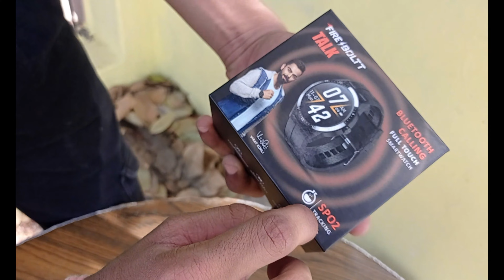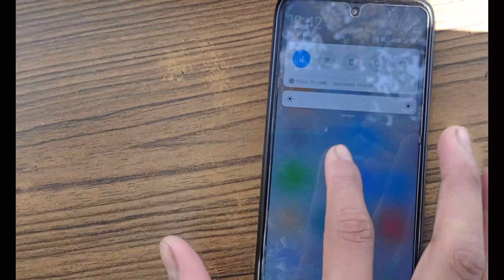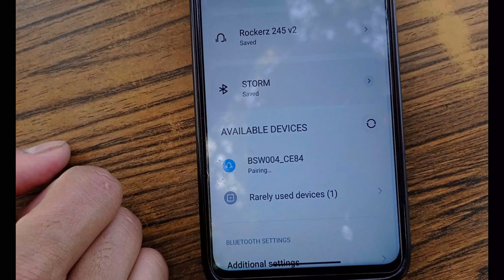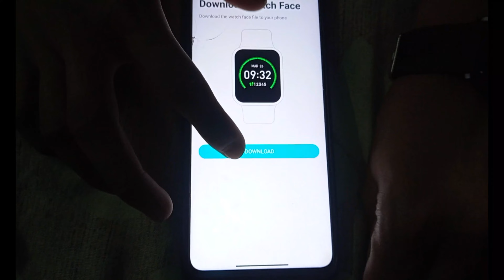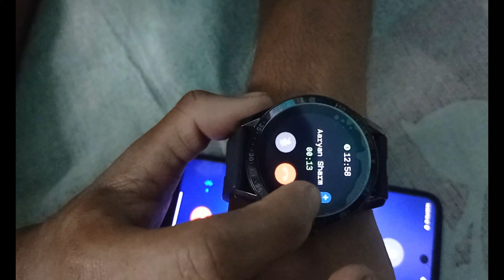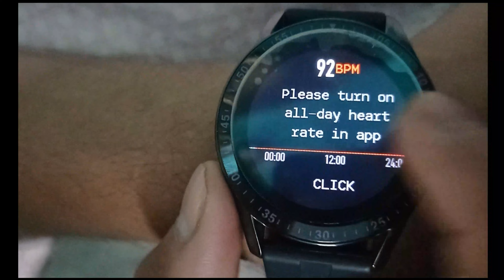UNBOXING: THE FIREBOLT SMARTWATCH || BLUETOOTH TALKING || PRICE IS 1 LAKH RUPEE || JUST LIKE THUNDER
A          B           H          I              S            H             E                K
UNBOXING:THE FIREBOLT SMARTWATCH || BLUETOOTH TALKING  || JUST LIKE THUNDER||PRICE IS 1 LAKH RUPEE
Follow me on :
ABOUT OUR CHANNEL :
Our channel is about VLOG and Exploring vlog  We cover lots of cool stuff such as cool places and fort